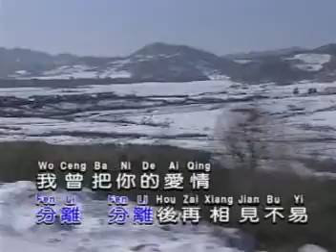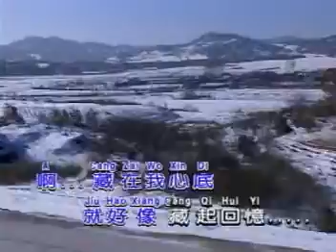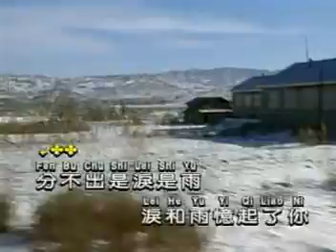泪的小雨（邓丽君）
1976年歌曲
哈尔滨三零一国道外景